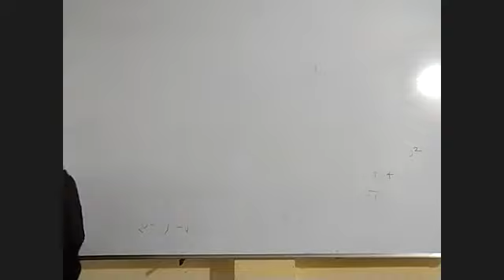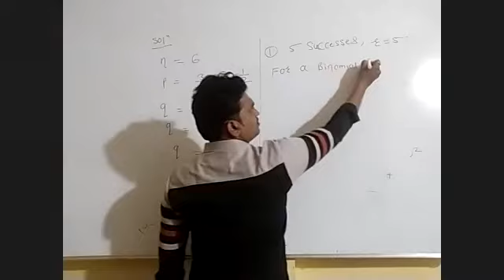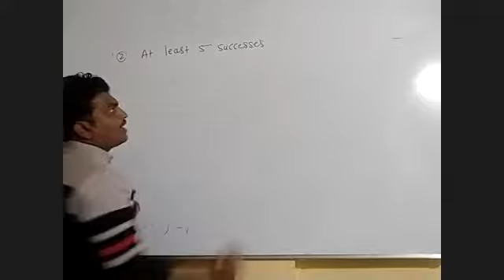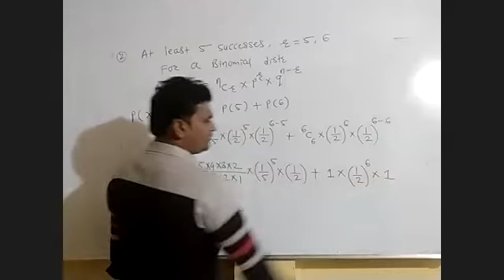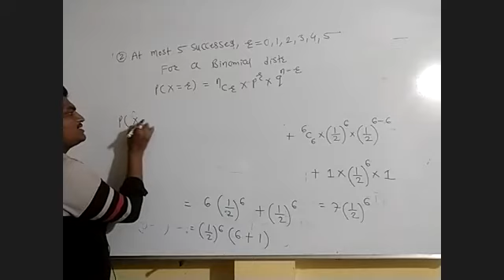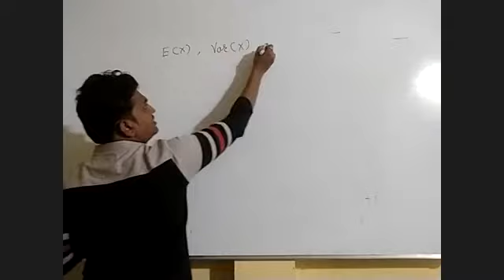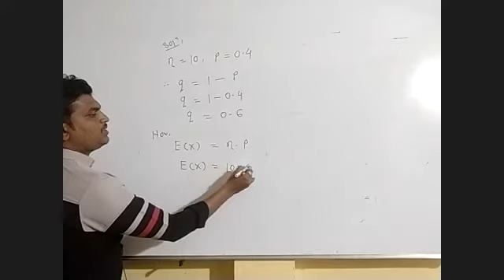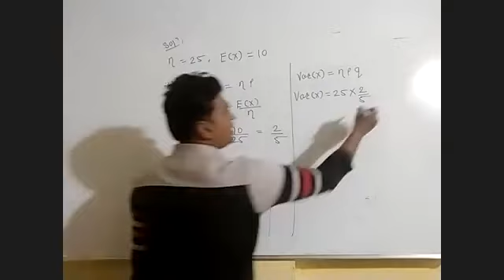Exercise || 8.1 || part 3